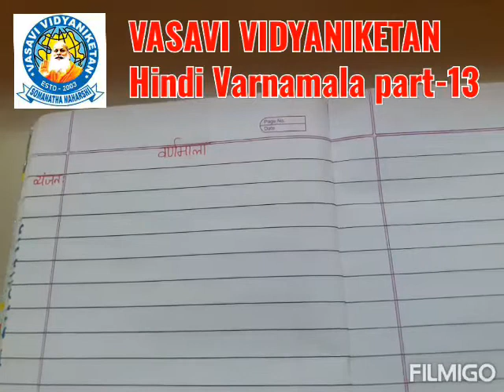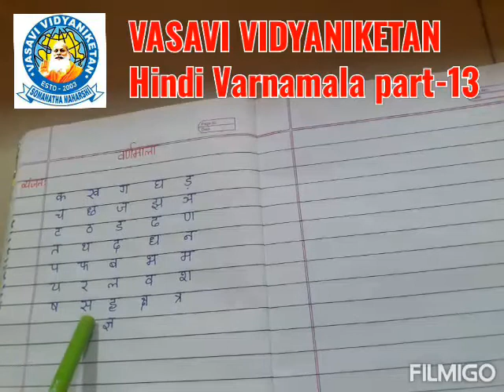Cl 1 Hin V M P 13